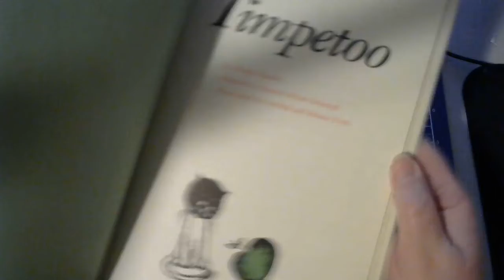Sunny Funtime Mail From Melissa aka ghostsintheattic on whatnot